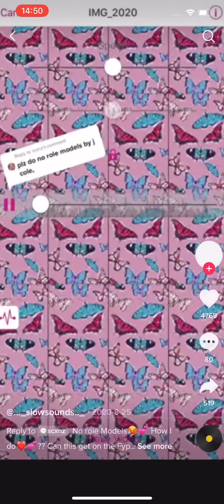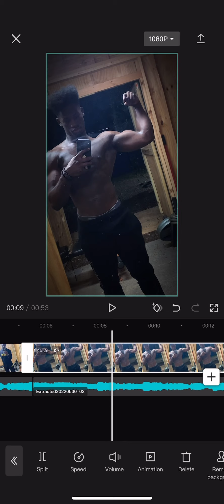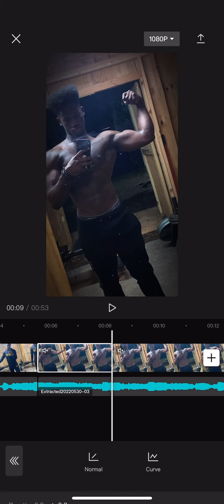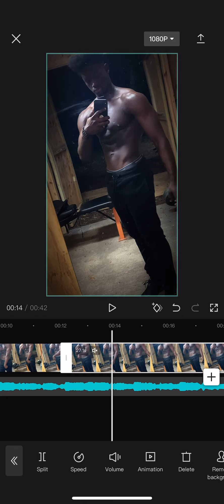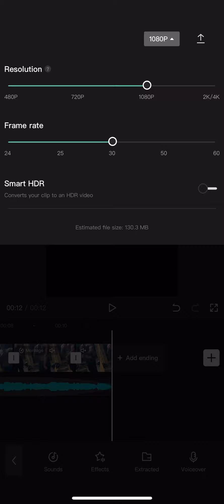Bodybuilding Edit Tutorial